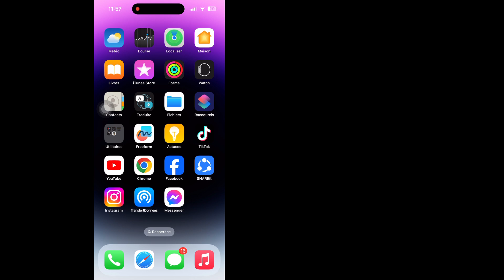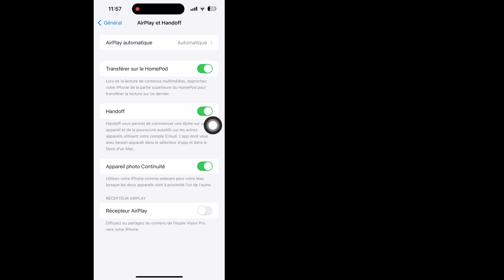Comment réparer la mise en miroir d'écran qui ne fonctionne pas sur iPhone sur Smart TV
Voulez-vous réparer la mise en miroir d'écran qui ne fonctionne pas sur iPhone sur Smart TV ? Si oui, cette vidéo est pour vous. Dans cette vidéo, je vais vous montrer comment réparer la mise en miroir d'écran qui ne fonctionne pas sur iPhone sur Smart TV. Je vais montrer le processus le plus simple pour réparer la mise en miroir d'écran sur iPhone. Alors continuez à regarder la vidéo complète sans la sauter pour savoir comment réparer la mise en miroir d'écran qui ne fonctionne pas sur iPhone sur Smart TV. Réparer la mise en miroir d'écran sur iPhone.